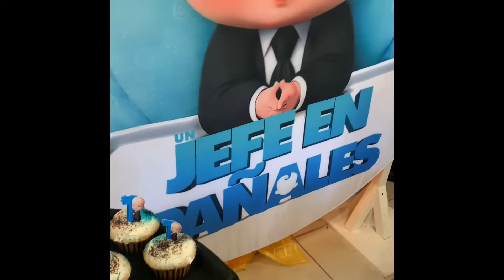Experiencing the Mexican Birthday Party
This is the 1st Birthday Party of Baby Aaron, our friend’s baby. The Mexican food is superb!